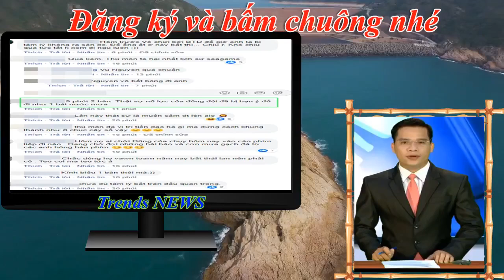MXH bức xúc trước pha 'dâng tặng' 2 bàn thắng của Văn Toản. HLV Thái tiết lộ bí quyết 'phủ đầu' VN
Dân mạng bức xúc trước pha 'dâng tặng' 2 bàn thắng của Văn Toản: 'Nỗ lực của đồng đội đã bị bạn đổ đi như 1 bát nước mưa'
HLV Thái tiết lộ bí quyết 'phủ đầu' Việt Nam ngay khi vào trận?